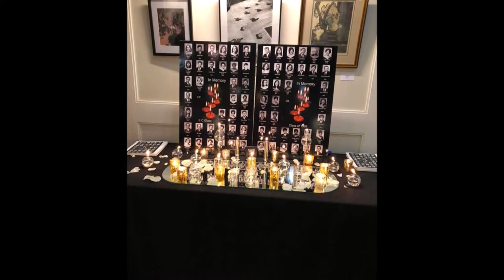E C Glass Class of 1969 50th Reunion, Part Three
Most of the photos in this video were not included in Parts One and Two and have been cropped and improved from their originals that appeared on the E. C. Glass Class of 1969's website and Facebook page; some have been only privately viewed. E. C. Glass High School is located in Lynchburg, Virginia. Our 50th Reunion was held October 11-12, 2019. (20 minutes, with music)